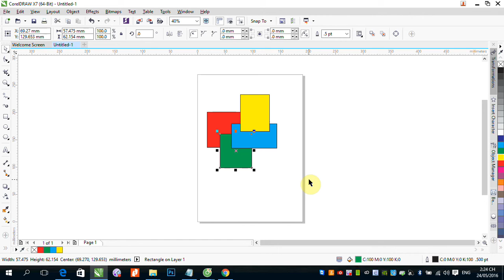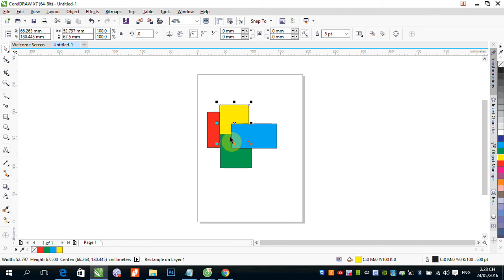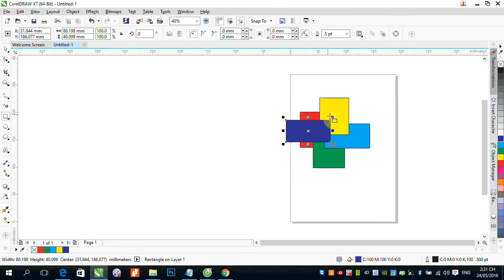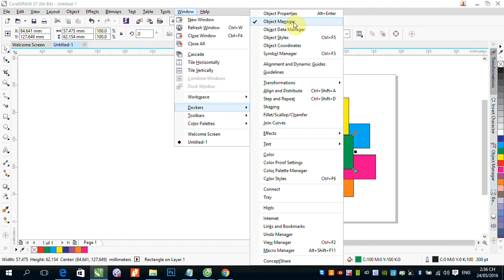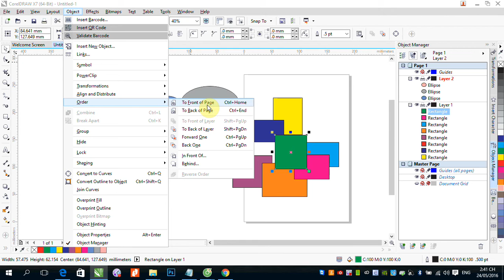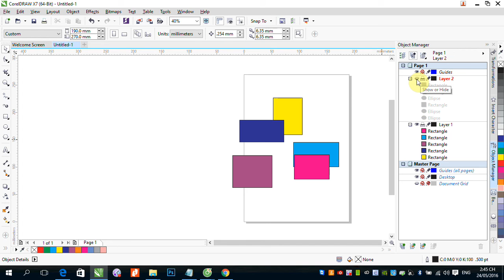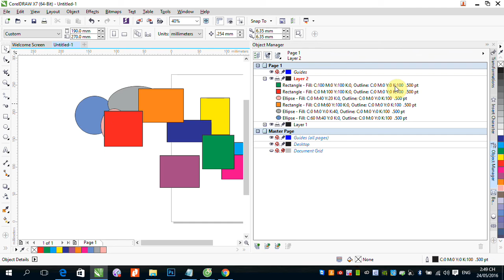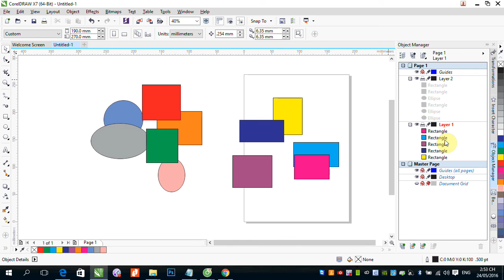B2 1 Tang thu va quan ly cac doi tuong